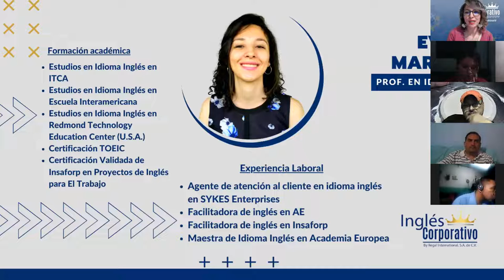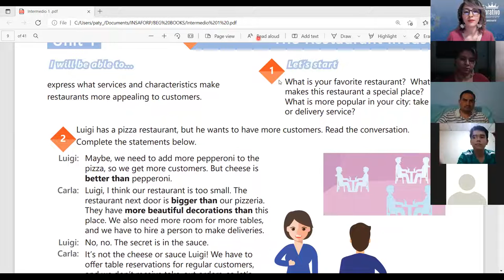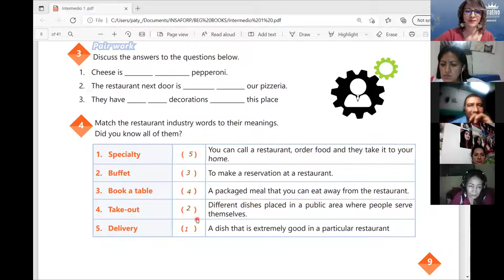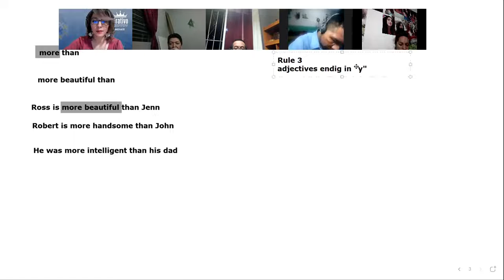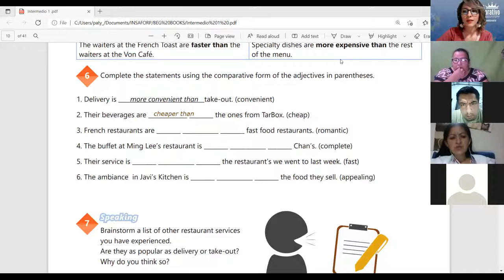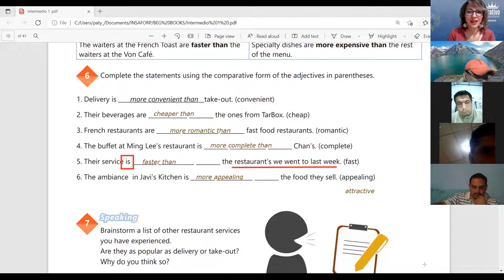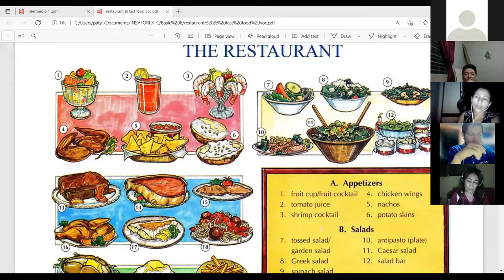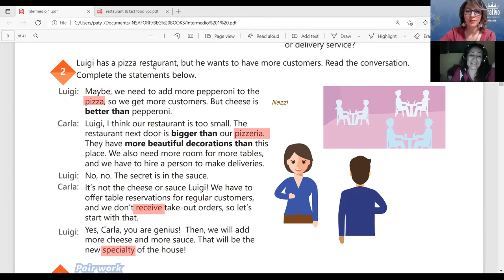Ingles Corporativo- Videoconferencia 1- How to use comparatives